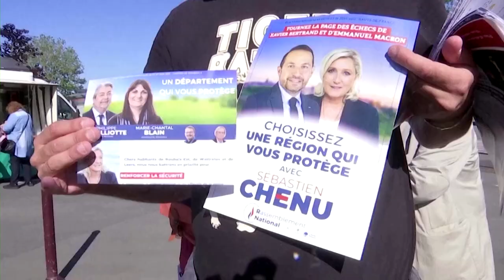French far right irked by election results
France's regional elections failed to give Marine Le Pen's far-right party the boost she was hoping for ahead of the 2022 presidential vote.